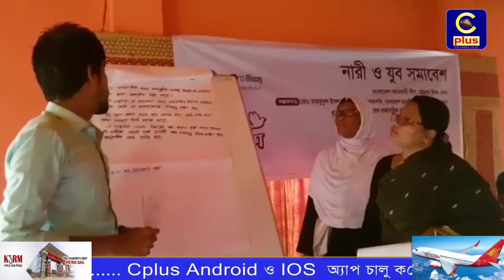রাঙ্গুনিয়ায় ডেমোক্রেসি ইন্টারন্যাশনালের নারী ও যুব সমাবেশ অনুষ্ঠিত